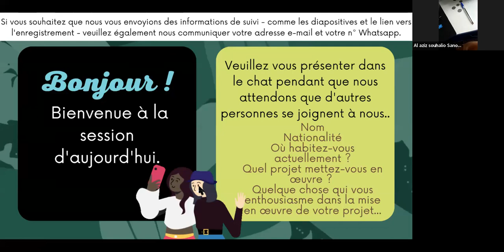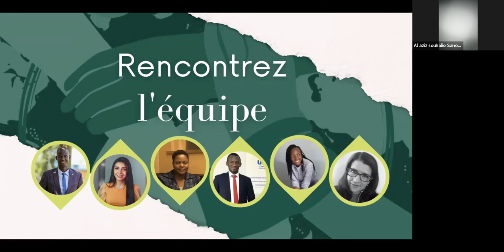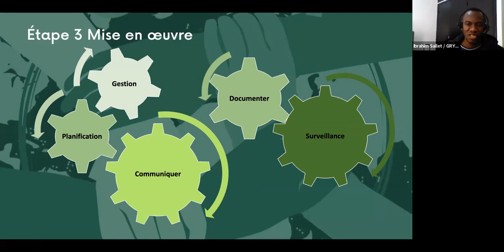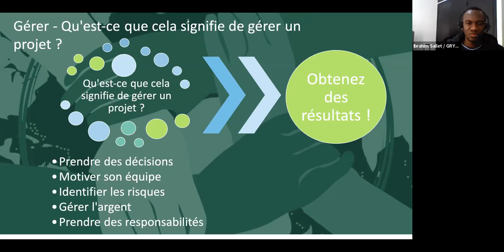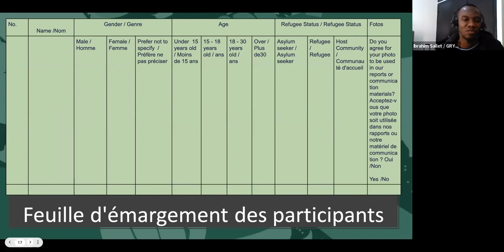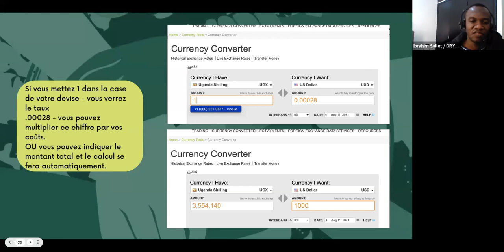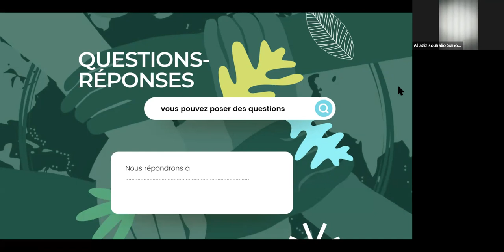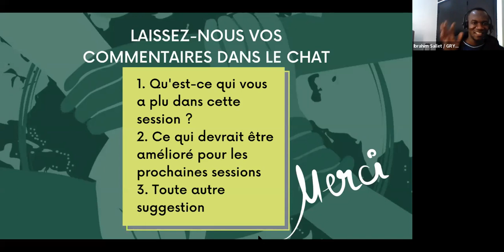Mini-atelier #2 Mise en œuvre du projet et rapports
Liens :
Post LINK for slides Mini-workshop #1 Project design :